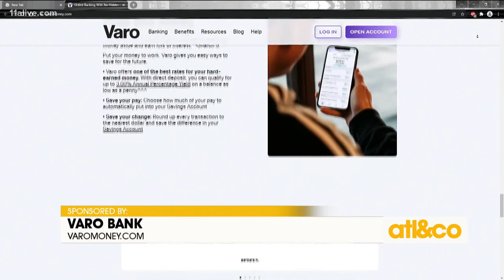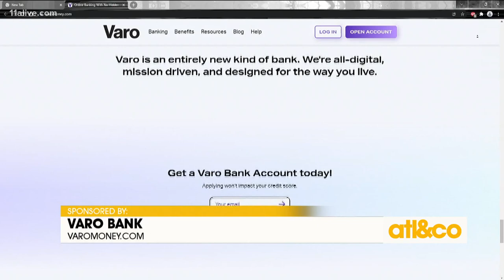Atlanta Entrepreneur Pinky Cole and Varo Bank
Slutty Vegan CEO Pinky Cole talks about her thriving local business, mentorship program, and partnership with online banking platform Varo Bank.